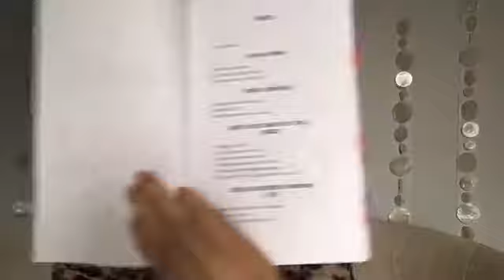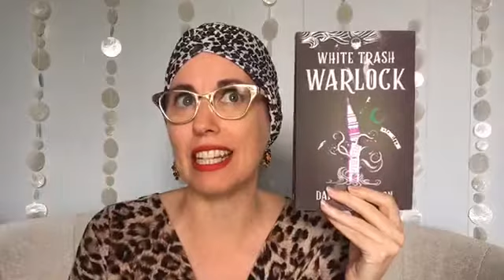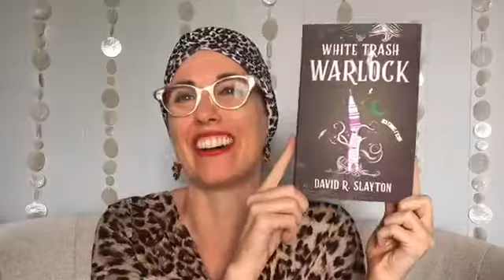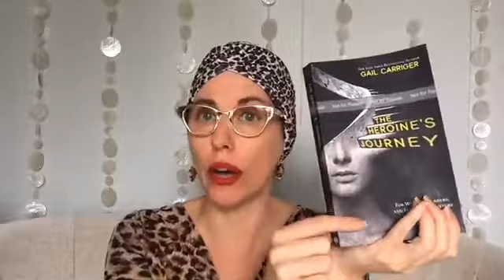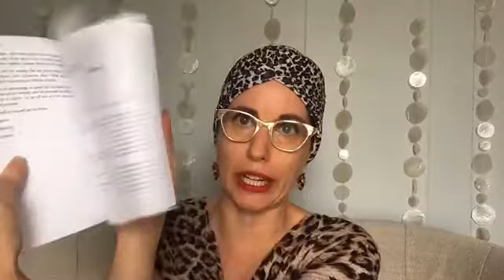The Heroine's Journey Launch Party with Gail Carriger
I which I celebrated the release of The Heroine's Journey with my readers and talk about food a lot.